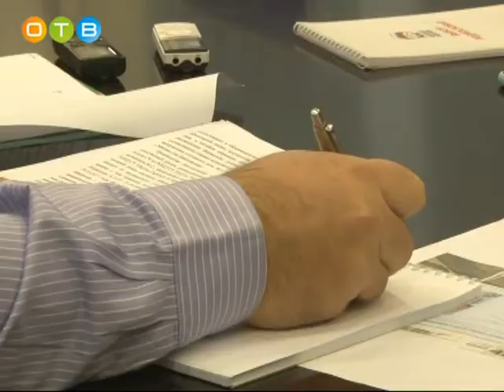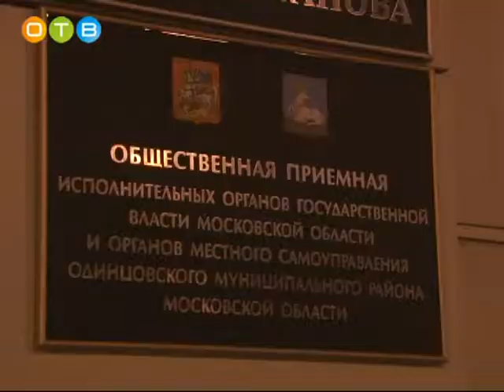Личный прием Оксаны Пушкиной в Одинцово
Депутат государственной Думы Оксана Пушкина регулярно общается со своими избирателями. Каждый месяц она проводит личный приём граждан. Основные темы, с которыми приходится сталкиваться народному избраннику –  улучшение жилищных условий, социальная поддержка, оказание помощи многодетным семьям, возобновление строительства долгостроев. В этот раз по ряду вопросов вести приём Оксане Пушкиной помогал депутат Московской областной думы Дмитрий Голубков.